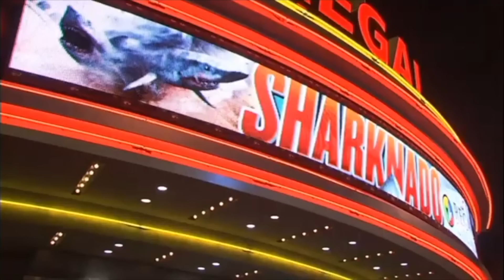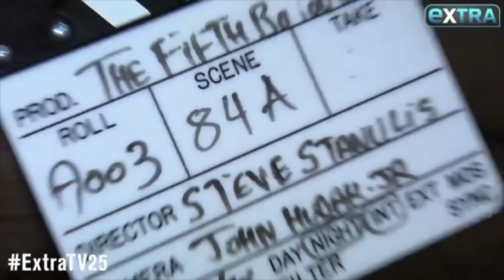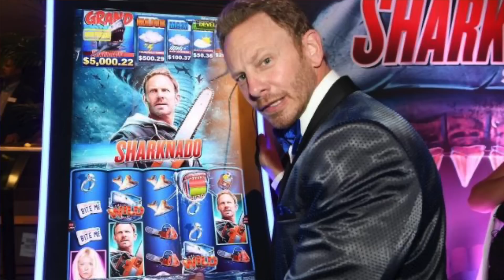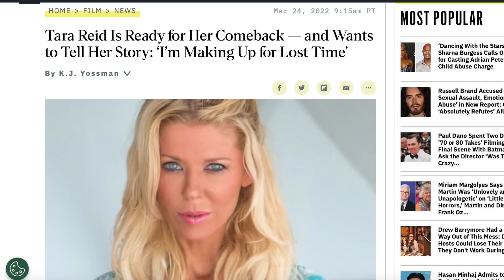Tara Reid, la descente de la star d'American pie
Aujourd'hui dans cette vidéo je vous parle de Tara Reid et de sa descente aux enfers.

Sources disponibles sur le blog Libertyvibes.fr